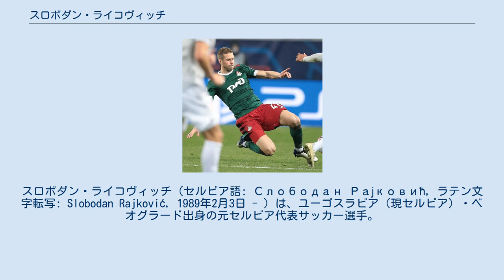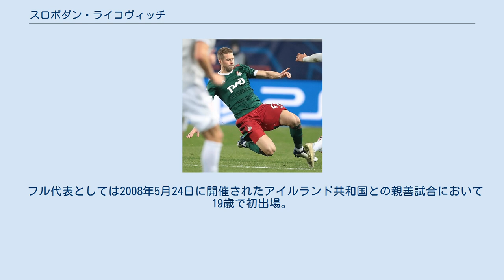スロボダン・ライコヴィッチ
スロボダン・ライコヴィッチ（セルビア語: Слободан Рајковић, ラテン文字転写: Slobodan Rajković, 1989年2月3日 - ）は、ユーゴスラビア（現セルビア）・ベオグラード出身の元セルビア代表サッカー選手。
ポジションはディフェンダー（主にセンターバック）。
 15歳でOFKベオグラードのトップチームデビューを果たす。
 アーセナルFCやACミランとの競合の末、16歳当時の2005年11月に350万ポンド（約7億円）という18歳以下の選手として歴代最高額の移籍金でチェルシーFCに加入することで合意。
2006-07シーズンまでは期限付き移籍の形でOFKに残留した。
 2007-08シーズンよりブルーズに加入するが、7月にエールディヴィジのPSVアイントホーフェンへのシーズンローンが発表された。
セフ・フェルホーセン監督の下で公式戦合計18試合に出場しリーグ優勝を経験した。
 2008-09シーズンはFCトゥヴェンテへ期限付き移籍。
UEFAチャンピオンズリーグ出場を控え、新監督スティーヴ・マクラーレンを招聘したクラブ1人目の補強となった。
翌シーズンもデ・フロルス・フェステに留まり、自身2度目となるオランダでのエールディヴィジ制覇に貢献。
2シーズンで公式戦合計34試合出場1得点を記録した。
 2009-10シーズンは、チームメイトであり同胞のネマニャ・マティッチやマテイ・デラッチと共にSBVフィテッセへのローンで1年間プレー。
2010年10月から新監督に就任したアルベルト・フェレールの下ではキャプテンに任命された。
 2011-12シーズンよりアンドレ・ヴィラス・ボアスがチェルシーの監督に就任すると、ウィコム・ワンダラーズFCとのプレシーズンマッチでゴールを挙げるなど新指揮官の構想に入った。
香港で開催されたプレミアリーグ・アジアトロフィーの傑志体育会戦でもプレーしたが、チェルシーとの契約以来得られていなかったイギリスでの労働許可はこのシーズンも下りなかった。
 8月24日にドイツ・ブンデスリーガのハンブルガーSVに4年契約で移籍。
移籍金は300万ポンドと報道され、マイケル・マンシェン、ジェフリー・ブルマ、ギョクハン・トレに続くスタンフォード・ブリッジからの加入となった。
2011年8月27日の1.FCケルン戦でスタメンに名を連ね加入後初出場し、同点弾となるチーム2点目を挙げた。
2012年7月のトレーニング中にチームメイトの孫興慜と衝突し、仲裁に入ったトルガイ・アルスランが頭部に裂傷を負う。
トルステン・フィンク監督によりリザーブチーム行きが命じられたが、この処分を受けて指揮官を批判したこともあり年内の出場機会は訪れなかった。
2013年1月27日に行われたSVヴェルダー・ブレーメンとのノルト・ダービーで途中投入され、戦列に復帰した。
2013-14シーズンは開幕当初にマンシェンやゴイコ・カチャルらと共に戦力外となるが、9月にトップチームのトレーニングに呼び戻される。
フィンクが更迭された直後、同月18日の練習中に左膝の内側側副靭帯を損傷。
ベルト・ファン・マルヴァイク政権下では出場機会を得られなかった。
監督が再び交代しミルコ・スロムカの就任後、2014年2月22日のボルシア・ドルトムント戦で復帰しフル出場を果たす。
次節ブレーメン戦でも先発出場となるが、68分に左膝前十字靭帯を断裂。
11月にトレーニングを再開し、2015年1月31日のケルン戦で10か月振りにリーグ戦のピッチに立ちフル出場を果たした。
 2014-15シーズン限りでHSVとの契約を満了し、2015年9月29日に昇格組のSVダルムシュタット98と2年契約を締結した。
 2016年8月1日、セリエAのUSチッタ・ディ・パレルモに4年契約で移籍。
2016-17シーズンは負傷の影響もあり公式戦合計5試合の出場に留まり、クラブはリーグ戦19位に終わり降格。
自身は残留し2シーズンをセリエBでプレーしたが、2018-19シーズン終了後にクラブが財政問題によりセリエDへ降格することが決定したため放出された。
 半年間のフリー期間を経て、2020年1月27日にセ...